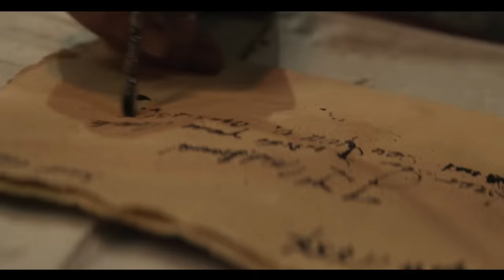ADIL MAKSUTOVIĆ - Ti i Ja (official video)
You Tube distribution: KVZ MUSIC

Adil Maksutovic - Ti i ja

🎵 Authors:

► Muzika (Composed by): Adil Maksutović
► Tekst (Lyrics): Jelena Trifunovic
► Aranžman (Arrangement): Mehmethan Dişbudak

Mix & Mastering: Mehmethan Dişbudak
Snimanje i editovanje vokala (vocal recording and editing): Adil
Studio: Studio MD, İstanbul

▪︎Special thanks to all the employees and the management of ARABIA ROOTS HERITAGE VILLAGE.

☆Glumci (Actors): Percy Deng, Yusuf M Ali

-Režija (Director): Aleksandar Kerekes Keky
-Direktor Fotografije (Dop): Aleksandar Kerekes Keky
-Montaža (Editing): Aleksandar Kerekes Keky
-Kolor korekcija (Color C.): Aleksandar Kerekes Keky
-Post produkcija (Post production): Aleksandar Kerekes Keky
-Scenario (Script): Adil
-Pratilac kamere: Ljuba Radojević
-Organizator: Milena Misic
-Asistent produkcije i fotograf: Luka Spremo
-Dron: Milos Sirkovic
-Šminka (Make up): Ana Najdova i Elena Petrovska
-Frizer (Hairdresser): Ana Najdova i Elena Petrovska
-Dizajn kostima: Aleksandra Knezic

TI I JA

Ti i ja,
zauvek smo najlepši par
da li je od Boga to dar
kad sve ove godine ja od svega više volim te
i kad oči ne vide te
i kad ruke ne grle te
i kad se nemamo tu u srcu  svome nađem te...

Ja dajem svoje sreće svoje tuge
da tvoje usne moje noćas ljube
ja dajem sve što nisam nikom dao
al znam za tvoju ljubav to je malo...

Ti i ja,
zauvek u dobru i zlu
sve je stobom kao u snu
nikada od ljubavi ove neću da odustanem

ja dajem sve što nisam nikome dao

da me boli tvoja bol
da me raduje tvoj smeh
da u zagrljaju mome budis se...

Ja dajem svoje srece svoje tuge

Sva autorska i izvodjacka prava su zaštićena.
Ovaj video i pesma, vlasništvo je Oficijalnog kanala Adil Maksutovic.